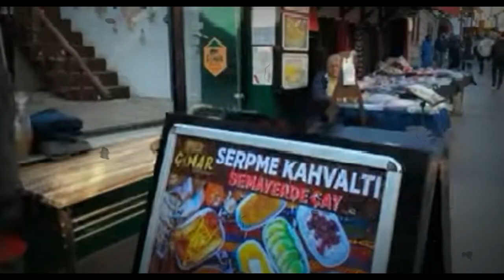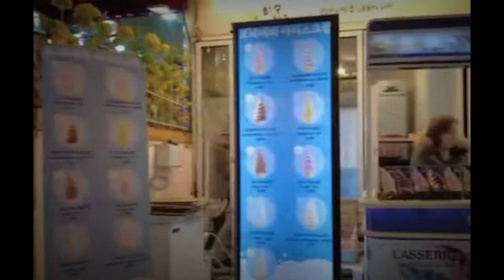WOW ?? TERNYATA PRIA INDONESIA SUAMI IDAMAN WANITA BULE DI NEGARA2 INI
sejumlah wanita bule cantik yang jatuh cinta dengan eksotisme pria Indonesia dan melangsungkan pernikahan tanpa memikirkan materi.
Padahal laki-laki di sini ya begitu itu. Fisik tidak seberapa kaya pun tak semuanya. Tapi, seolah menghempaskan kekurangan, para wanita bule tetap memilih menambatkan hatinya kepada pria Indonesia. Diketahui, sikap, budaya, pandangan, adalah sedikit dari banyak alasan kenapa dara-dara bule jatuh cinta kepada pria Indonesia.